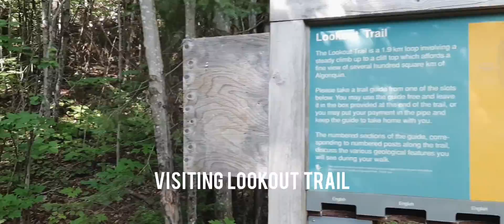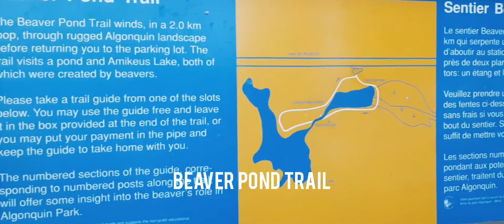Sightseeing beautiful Algonquin, Ontario during summer in 4 minutes!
IND:
Pernah denger tentang Algonquin?
Algonquin adalah salah satu tempat wisata yang paling terkenal di Ontario!
Terkenal dengan keindahan alamnya.

Tontonin aja yah videonya sampe selesai!

ENG:
Have you ever heard about Algonquin?
Algonquin is one of the most beautiful and popular tourism places in Ontario!
Famous with its natural beauty.

Let's watch the video 'till the end.

You can also STALK on me here:
(PLEASE DO NOT SEND RANDOM MESSAGES. ANY QUESTIONS, PLEASE WRITE ON COMMENTS. THANK YOU)